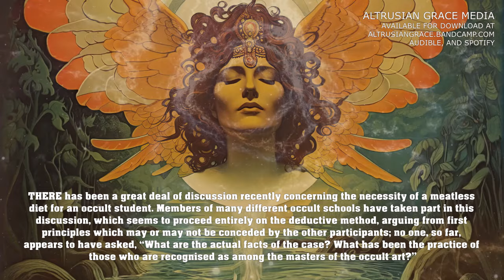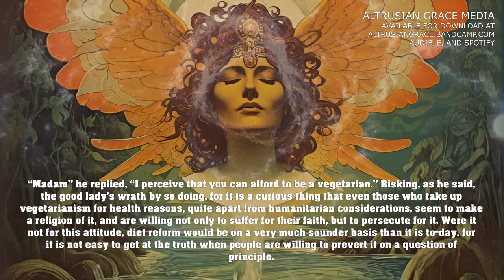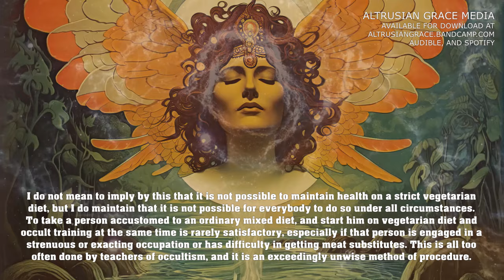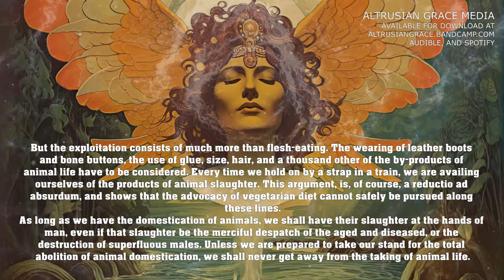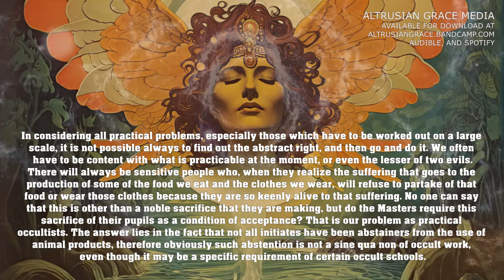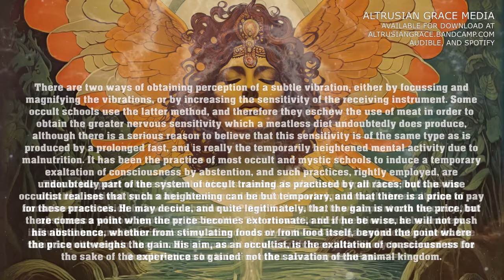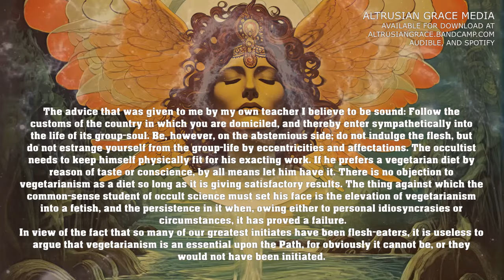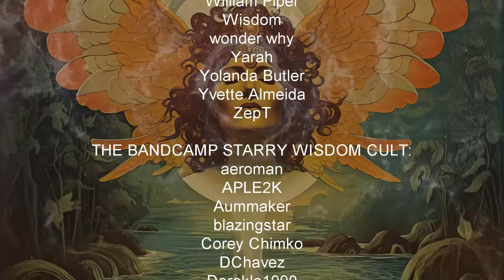Sane Occultism: 16. Occultism And Vegetarianism - Dion Fortune - Esoteric Occult Audiobook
Sane Occultism: 16. Occultism And Vegetarianism - Dion Fortune - Esoteric Occult Audiobook. Dion Fortune is acknowledged as one of the most knowledgeable and level-headed writers on Esoteric matters. In Sane Occultism she is adamant that magic and occult studies, though often dealing with unseen forces, must still be grounded in Reason, and she explains how claims of psychic ability and past lives can, and should, be verified. The book covers a vast swathe of topics, from meditation and psychism, through numerology and astrology, to such 'black' Occult practices as psychic vampirism, blood sacrifice and other aspects of the Left-Hand Path. The need, or otherwise, for vegetarianism, strict obedience to a master, and secrecy, are also covered in detail. Sane Occultism is a refreshing, no-nonsense look at esotericism, being at the same time an excellent introduction to the subject and a book that will give even the experienced practitioner much to think about. Dion Fortune was a British occultist, ceremonial magician, novelist and author. She was a co-founder of the Fraternity of the Inner Light, an occult organization that promoted philosophies which she claimed had been taught to her by spiritual entities known as the Ascended Masters.
Please consider supporting my work by downloading the full audiobook at one of the following websites:

~~Places to follow and support Altrusian Grace Media~~